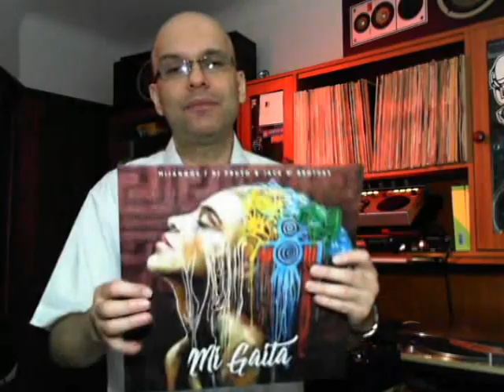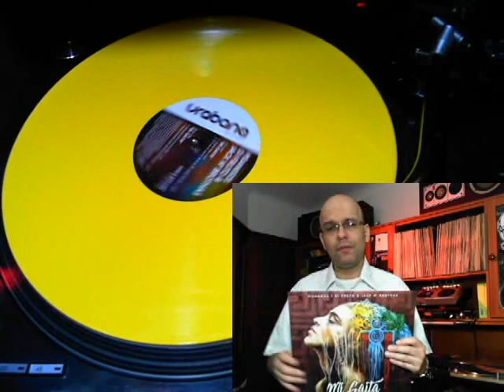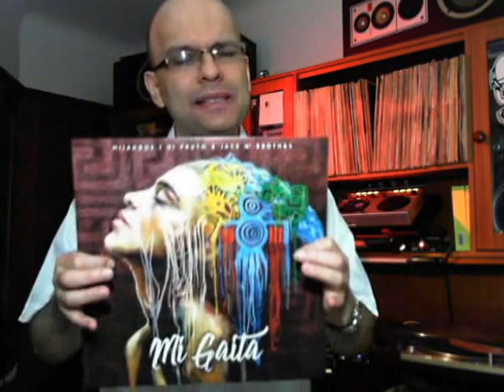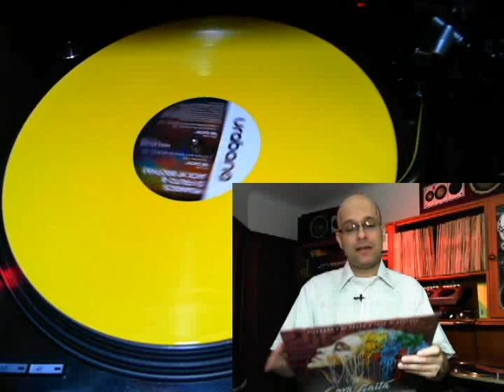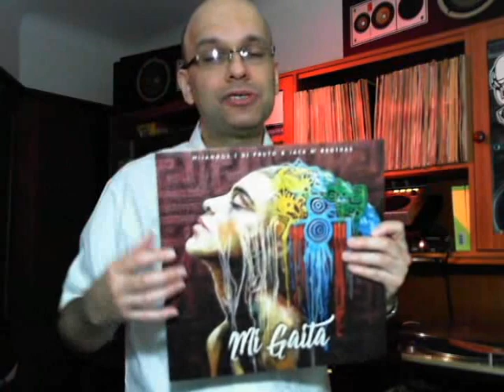Aguja E Vinilo Presenta un disco hecho de Oro Puro Colombiano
Aguja E Vinilo presenta un disco hecho de Oro Puro Colombiano. Mijangos / DJ Fruto / Jack N´ Brothas - Mi Gaita Programado y presentado por Óscar Sanz.

Produced by Mijangos, DJ Fruto & Jack N´ Brothas. Mixed /Recorded / Arranged in Urabana Records Studios Bogotá - Colombia by Jack N´ Brothas (DJ Missile & Torres Quijano).
Writen By Sarah Sophia, DJ Fruto & Jack N´ Brothas.
Excecutive Producer DJ Fruto & Jack N´ Brothas.

Mastering by Sounds Huge (Brasil).
Vocals by Sarah Sophia / Darwin Escorcia.
Percussion by Darwin Escorcia.
Timbal Christian "Grillo" Moreno.
Backgrounds & Chords by Chris Fuentes / Alejandro Pava.

Art Work by Marcello Castellani.
Photo by Raúl Higuera.
Design by Miguel Espinosa.

Copyright Oficina De Derechos de Autor DNDA / Bogotá - Colombia 2018.
Urabana Records Studios, Bogotá - Colombia.